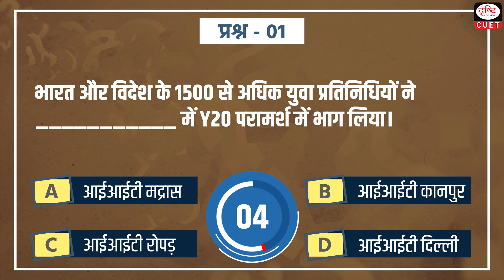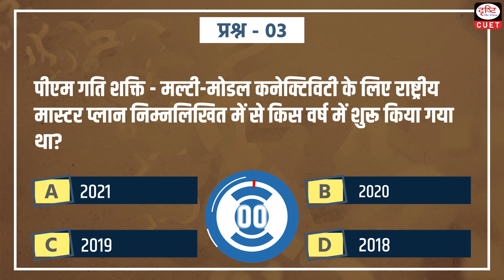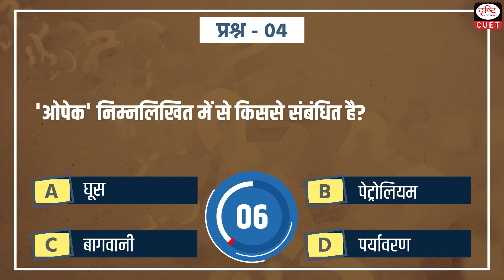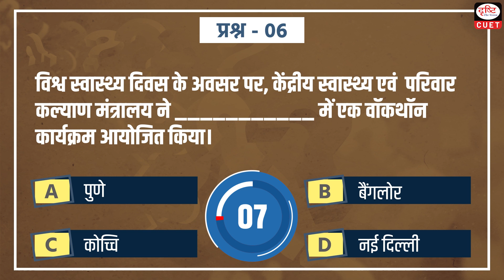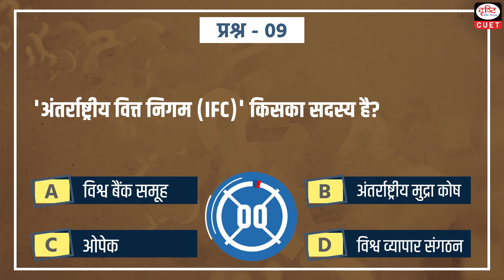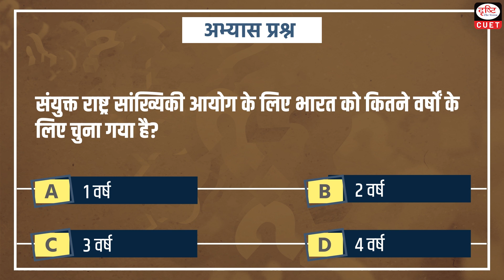CUET 2023 |Current Affairs| MCQ Test | Episode 45 | Drishti CUET Hindi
Dear Viewers,
Drishti CUET Hindi brings to you the target CUET 2023 program. Target CUET 2023 will help you to practice questions based on the most important
Topics for the CUET 2023 Exam. This video covers current affairs MCQs from the General test section.
1. 1500 youth delegates from Y20 Consultation
2. India has set a goal to achieve net-zero emissions
3. PM Gati Shakti
4. OPEC
5. National Startup Awards
6. World Health Day
7. The Secretary General of NATO
8. The International Seabed Authority
9. International Finance Corporation
10. NLCI
11. UN Statistical Commission